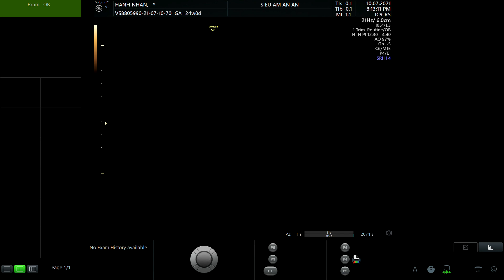HẠNH NHÂN 1989 p1